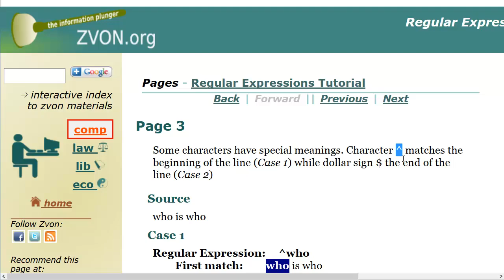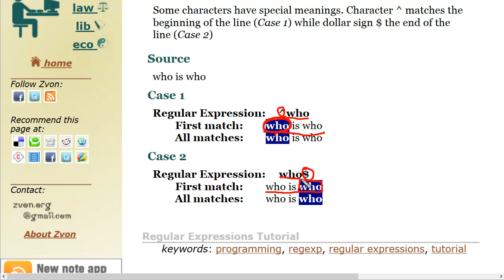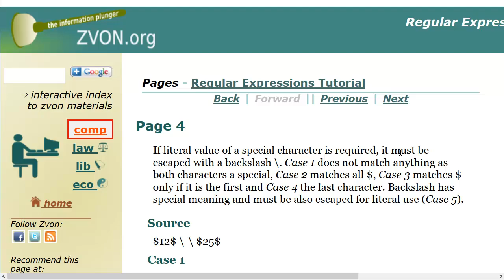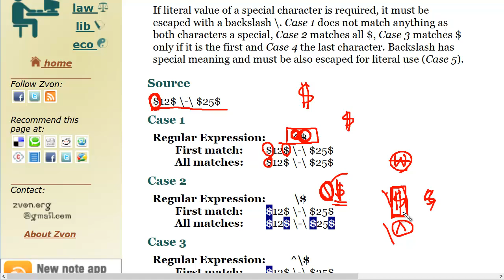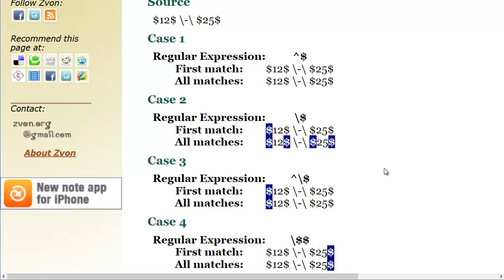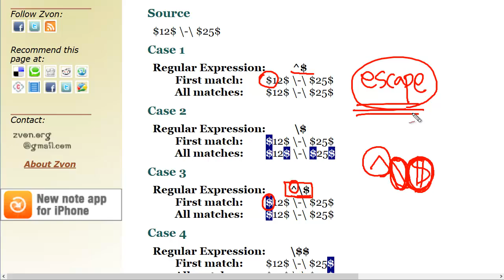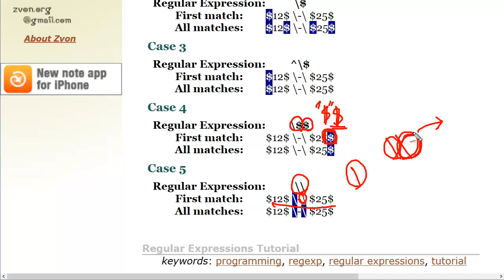정규표현식의 패턴들 3~4) 위치와 이스케이핑